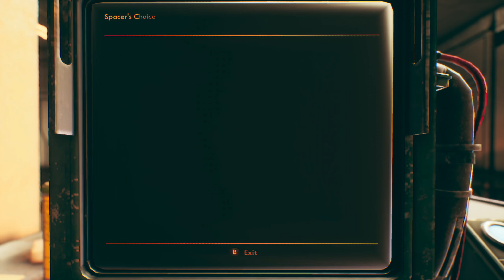The Outer Worlds // Edgewater // Part 02 // ScottDogGaming //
Buy the DLC
Peril on Gorgon

►Game with me on:
XBox Live: ScottDogGaming
PSN: ScottDogGame
Steam: scottdoggaming